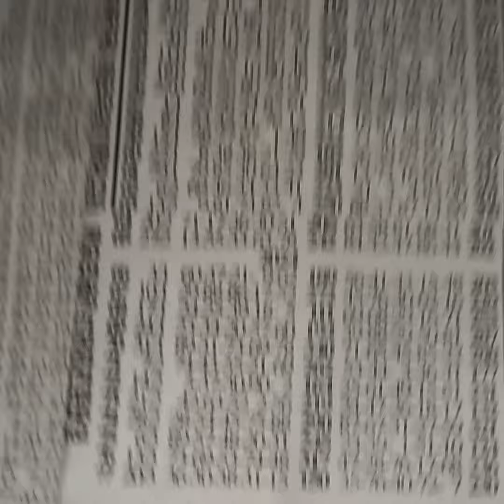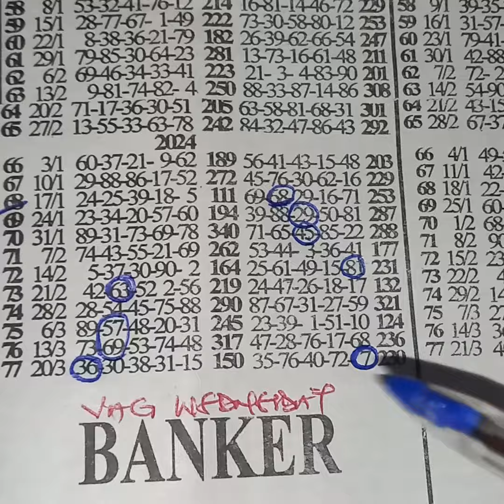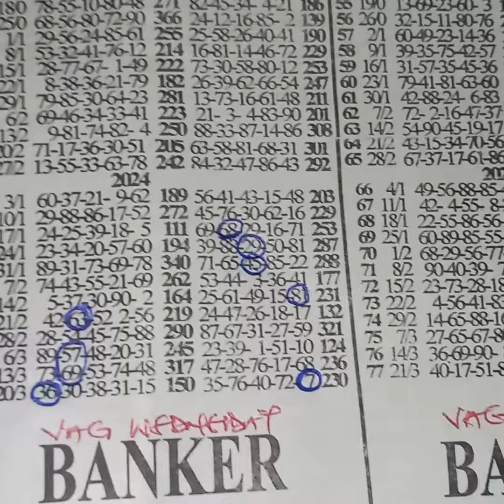💥vag Wednesday💥 Aben SOKOOO